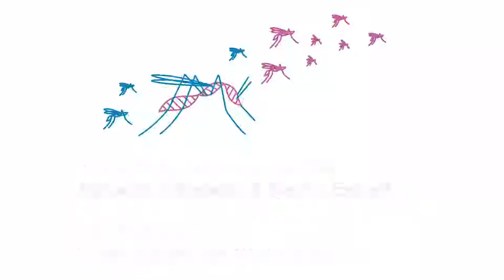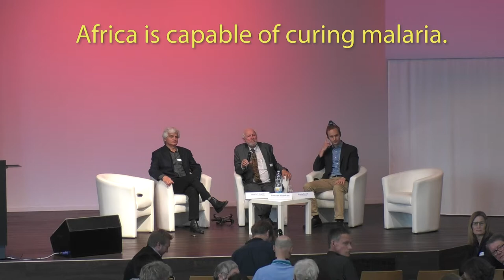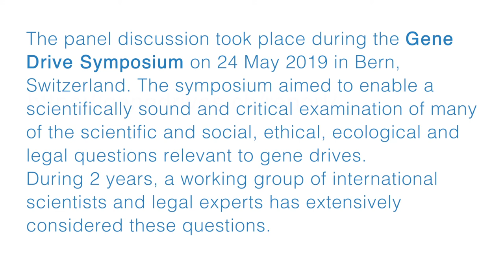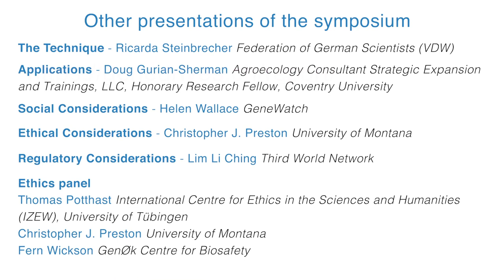Panel with natural scientists: Ignacio Chapela and Kevin Esvelt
The panel discussion took place at the Gene Drive Symposium on 24 May 2019 in Bern, Switzerland. The symposium aimed to enable a scientifically sound and critical examination of many of the sientific, social, ethical, ecological and legal questions relevant to gene drives.